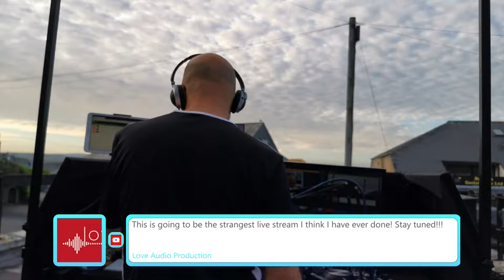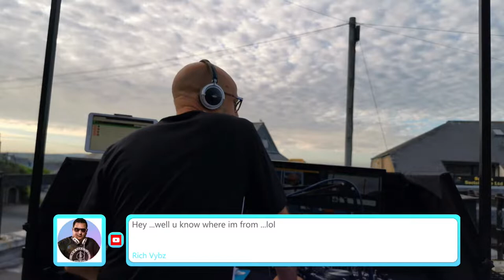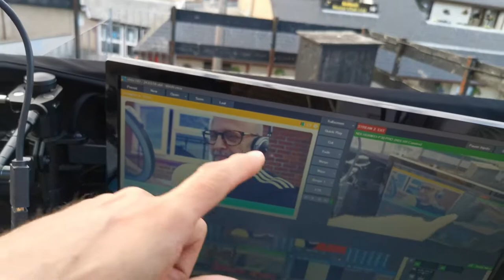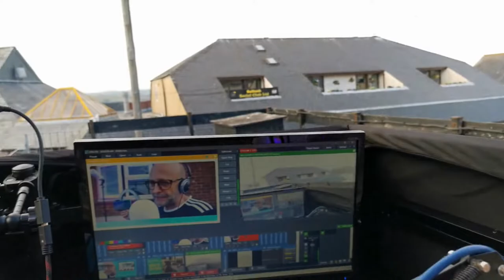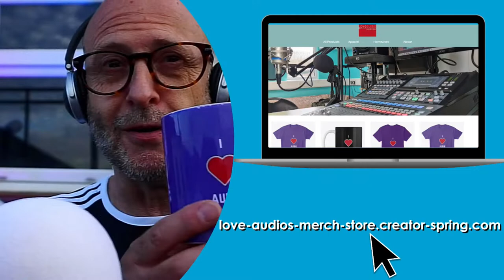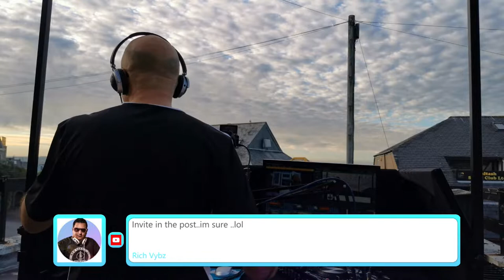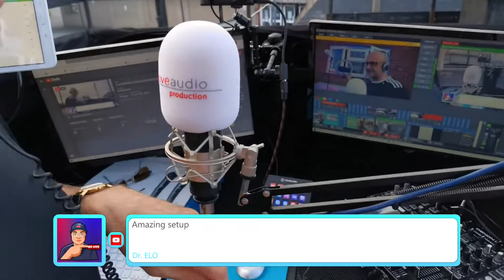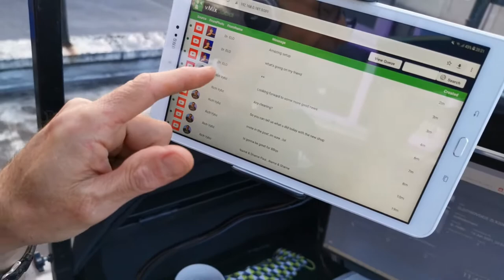ELECTROVOICE ZLX200 SUB SPEAKERS UNBOXING - New sub woofer speakers for the DJ setup!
Hi there,
Welcome to this live stream. This was rescheduled to TUESDAY due to the non-delivery of the speakers! Great! Hope you can join me as I unbox these new sub woofer speakers for my DJ setup.

 Please let me know who you are and where you're from in the comments, especially if you're new to the channel, I'd be delighted to meet you!

If you ARE new here, you don't know me. My name is Paul Webber. I'm an audio producer, voice over artist and broadcaster/presenter, specialising in voicing and producing the spoken word and on this channel you'll find me talking about production tips, info and sharing my knowledge for voice over artists, musicians and general music makers and DJs across the UK and beyond.

Also, if you need to know what gear I use, check the list below: -

🎶 Mixing Console: - Presonus Studiolive 32SC 32 Channel Professional Digital Mixing System
🎶 Microphones: -  Eikon C14 Large Diaphragm microphone plus a Marshall MXL 2001 Large Diaphragm microphone which I use in my voice over booth
🎶 Studio monitors: - M-Audio Studiophile AV40 powered speakers
🎶 Capture Card: - August VGB500 HDMI Capture Card

🎶 Jingles are provided by JAM CREATIVE PRODUCTIONS INC. of Dallas, TX and you can find them

The incidental music I use on my countdown and elsewhere on the channel is provided by Epidemic Sound and you can see more and if you sign up via that link, you'll be helping me and my channel! :) They've got a free one month's trial running right now, so click the link!

Thumbnails are designed within Canva. Their website is

Paul @ Love Audio